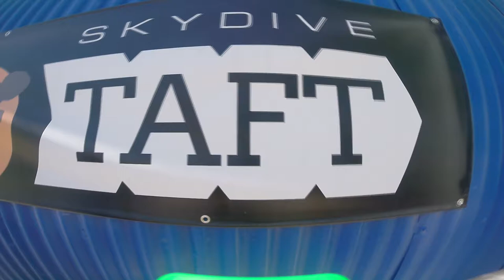Patty Salinas Skydive Taft.